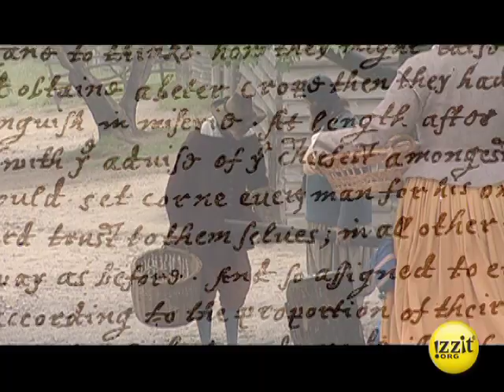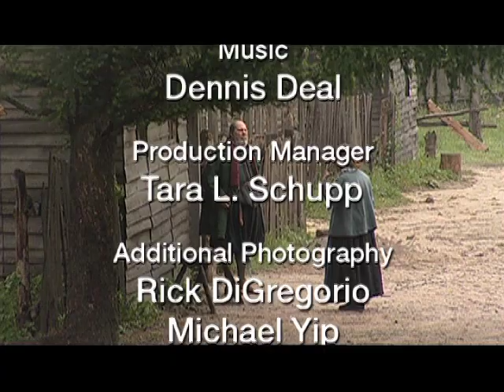Yours and Mine: The Lesson of 1623 - Full Video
Looking to win the affection of a Plimoth Plantation enactor, a man takes a job enacting as her husband, and in the process learns that much of what we learned in school about the Pilgrims is not necessarily so. For example, did you know that the Pilgrims wore colorful clothing, and that many came to American soil in search of profit, not religious freedom?

The enactor also learns that while the Plimoth Colony originally followed practices of property sharing, it became evident quickly that this system had major flaws. By 1623, the Pilgrims decided that private property ownership allowed for a much more efficient and productive workforce, yielding plentiful crop harvests. This laid the foundation for today's practices of private property rights, affecting many of our possessions such as i-Pods and cell phones.

To learn more about this educational program, and which standards it covers specific to your grade, subject area, and which standards your district is using, visit our educational program summary section for this video

Subject Areas:
■ Civics
■ Economics
■ Family & Consumer Science
■ Government
■ U.S. History

Topics:
■ American Colonial Life
■ Incentives
■ Pilgrims
■ Private vs. Shared Property

★ EMPixx Award Winner
★ Gabriel Award Winner

Love this video? Want to make it even more useful? Find great FREE educational materials to go with it

Chapters

0:00 Introduction
0:55 I'm a Pilgrim
2:21 It's Best to Share
4:35 Crash!
5:46 Lyle vs. Samuel
7:13 1623
9:05 Getting the Girl
10:54 Property Rights